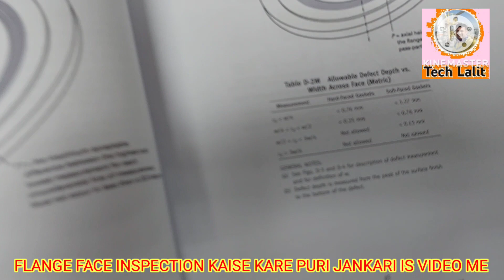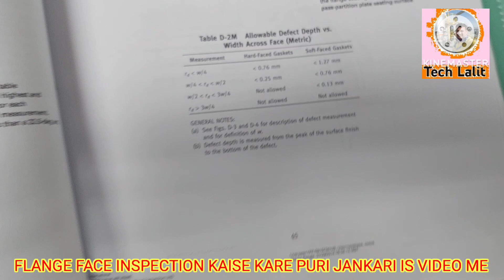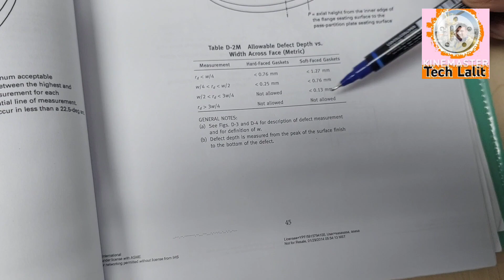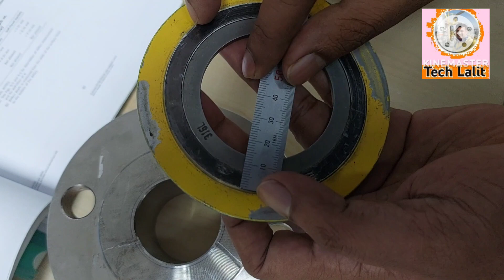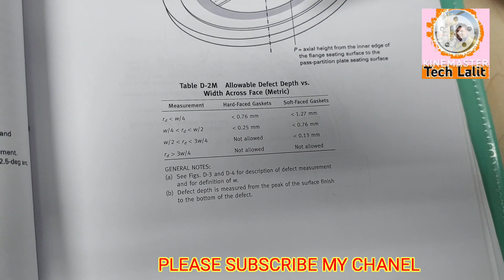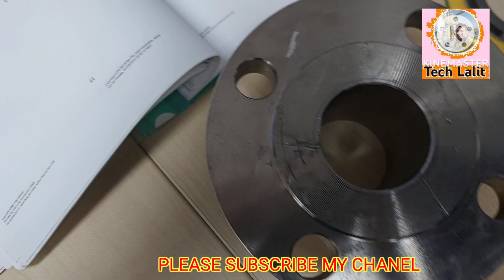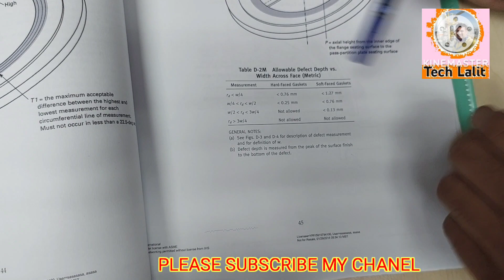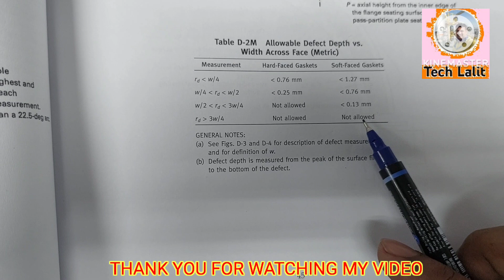Flange face inspection kaise kare puri jankari is video me | Hindi | In Details Video 2023